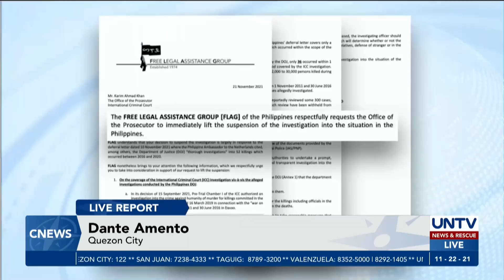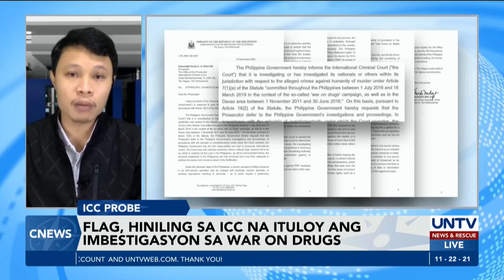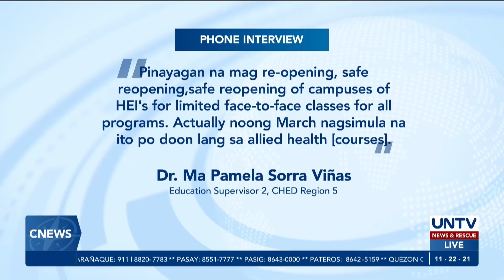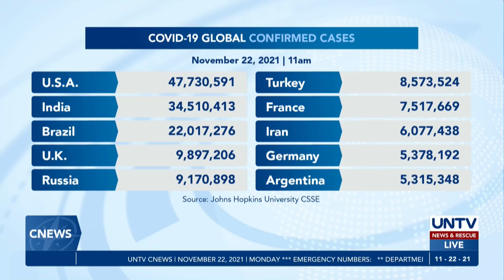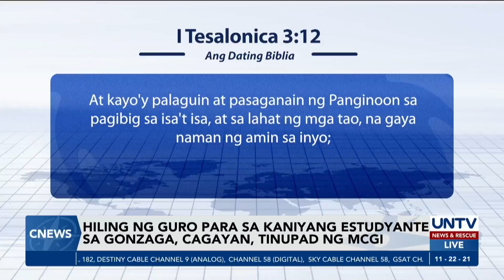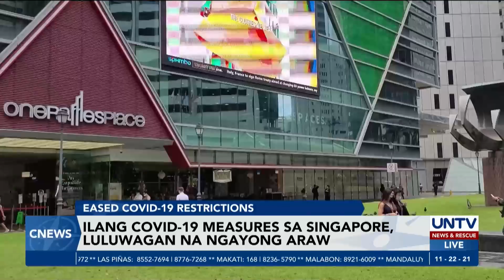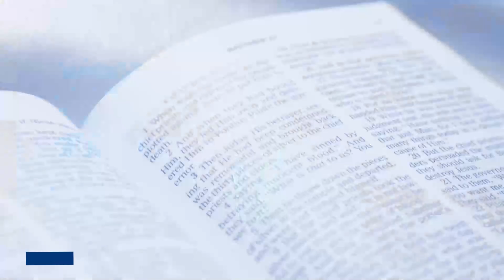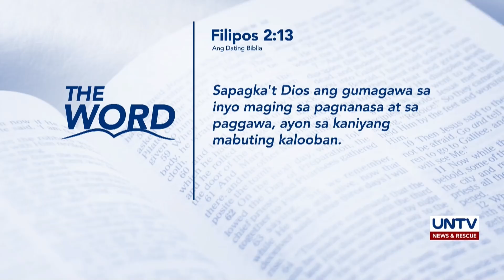UNTV: C-NEWS | November 22, 2021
- China, hindi na umano makikialam sa paghahatid ng supplies sa Ayungin Shoal
- Ilang presidential aspirant, tuloy ang paglilibot sa iba’t ibang dako ng bansa
- Pagbebenta ng lupa ng PH Orthopedic Center, pinaiimbestigahan sa Kamara